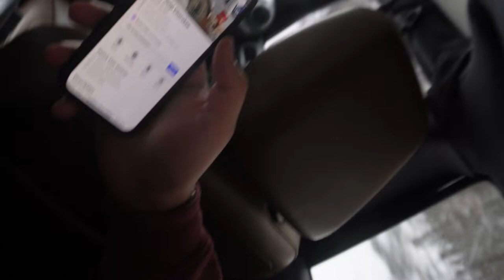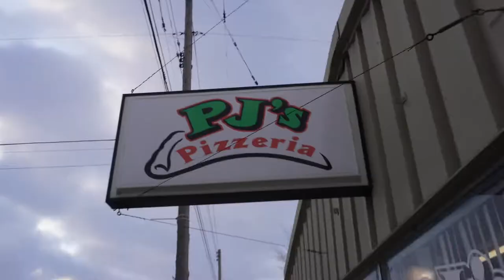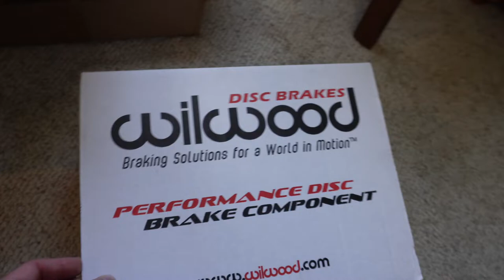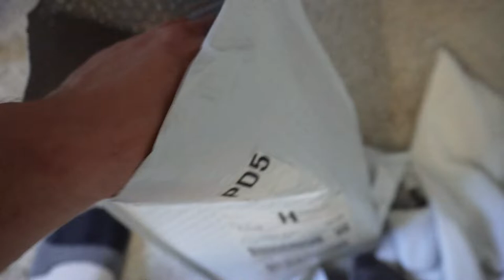OFF-ROADING The 4X4 Jeep Wrangler in the Snowy Michigan Trails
We took the Jeep to some secret Michigan Trails to offroad in the winter snow! Wrangler VS Snow!